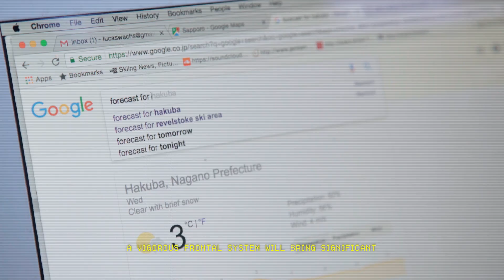Der Ultimative Dakine Free Ski Guide für Japan & Hakuba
Es ist der ultimative Härtetest für unsere Dakine Ski Rucksäcke, Outerwear, Winterjacken, Mützen und Handschuhe! Das Dakine Freeski Team um Sammy Carlson, Karl Fostvedt, und Lucas Wachs packt seine Ski Taschen und ist auf der suche nach Powder und Wintersport Action in Japan!

Zwei Flugzeuge, zwei Züge, der Tokioter Bahnhof, ein Hochgeschwindigkeitszug über die Westküste, drei Stunden über eine verschneite Passage: Dann endlich kommt das Dakine Teamrider Trio in Hakuba an.

Auf der anderen Seite der Welt erwartet die Freeski Profis ein fremdes Land mit magischen Wäldern und unberührtem Schnee. Japans Gipfel sind so riesig, dass sie denken könnten, sie wären in Alaska.

Du bist auf der Suche nach einem Skirucksack, Outerwear, Mütze und Handschuhen auch für harte Winterbedingungen?

Entdecke jetzt das brandaktuelle Freeski Equipment unserer Teamrider im Dakine Shop